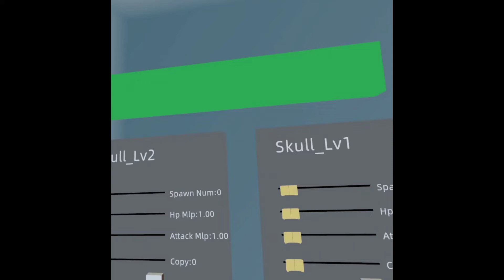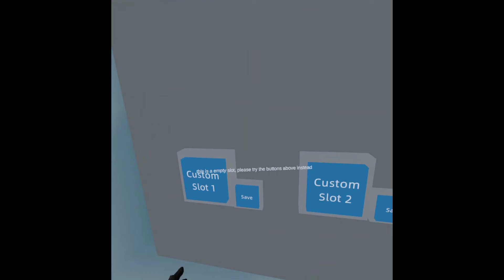Come At Me, Bro! | Battle Talent Part 2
I fight wave after wave of goblins, elves, and... bigger goblins? How long will I last.